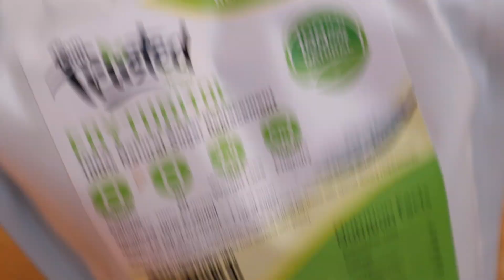CRISPY DUCK & HOISIN SAUCE (KETO & PALEO)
FULL RECIPE
Duck:
2 duck legs
1 tbsp salt
1 tbsp Chinese 5 spice
1 tbsp mixed peppercorns, ground
1 tsp maple syrup (sugar free or regular)
1 chicken stock cube dissolved in 200ml boiled water.

Pierce the duck legs all over with the tip of a sharp knife.
In a small bowl, add salt, 5 spice and peppercorns. Mix. Rub the spices all over the duck.
Pat any excess water with a kitchen towel.
Pan fry the legs skin down first for a few minutes to make it crispy and the fat will start to release. Flip to the other side for a couple minutes.
Take off the pan and into a baking tray.
 Drizzle maple syrup onto the crispy skins (0.5 a teaspoon on each).
Pour stock around the legs.
Put into oven (skin up) for 20 minutes at 200C/400F. Then for a further hour lower the temperature to 140C/275F.

Hoisin Sauce:
2 tbsp dark soy sauce or coconut aminos
1 tbsp smooth peanut butter (natural, no sugar)
1 tbsp erythritol
1 tsp apple cider vinegar
1 clove garlic, peeled

1 tsp sesame oil
½ tsp black pepper
½ tsp maple syrup (sugar free or regular)

In a mini food processor, add soy sauce/aminos, peanut butter, erythritol, vinegar, garlic, sesame oil, pepper and syrup. Blend.

Serve alongside a plate of cut veggies: peppers, spring onions, cucumbers, fresh coriander.

Note: Personally using maple syrup never affected my ketosis. If you can fit it into your macros then go for it. Feel free to use an alternative if you prefer - there are now sugar free maple syrups but they often have maltitol. Of all the natural syrups, maple has the lowest carb count.

OUR KITCHEN APPLIANCES
» Mini food processor
» Ceramic Frying Pan Set
» Salad Spinner

MUSIC
» Full Kontakt & Ravager  - Highlights

For more keto inspiration & recipes, visit my Instagram: HealthyKetoClub